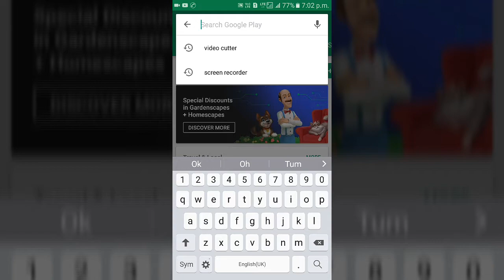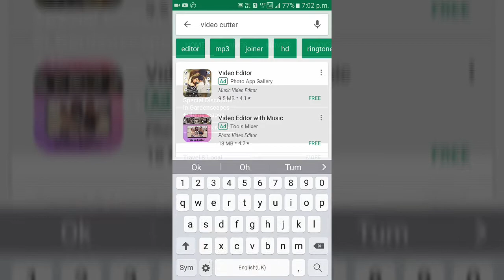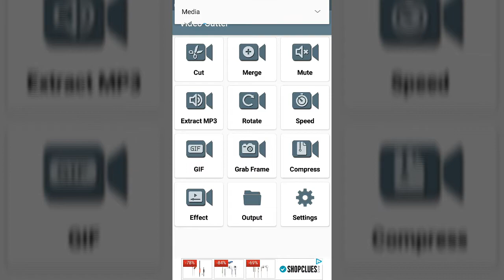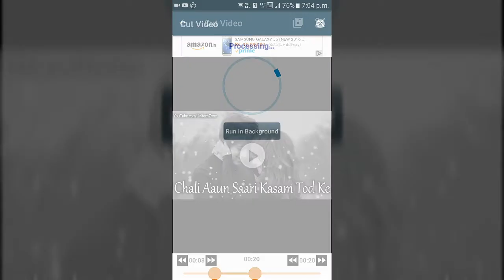Easy Video cutter | Cut | Marge | Mute | Compress | Extract MP3 | Speed | Unlimited Duration ???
Hello friend,
Easy video Cutter ek Video cutting App hai. Is video pe Uske baare mein bola gaya hai. Is App se aap video chat kar sakte ho, merge kar sakte ho, mute kar sakte ho, compress kar sakte ho, Mp3 ko video se extract kar sakte ho, video ka speed kam Jyada kar sakte ho, video ko rotate kar sakte ho, gif image bana sakte ho, Thank you for watching this video.